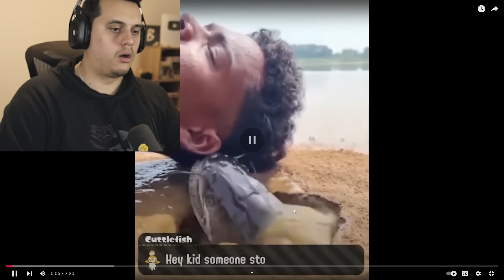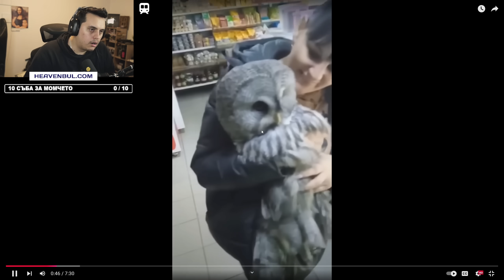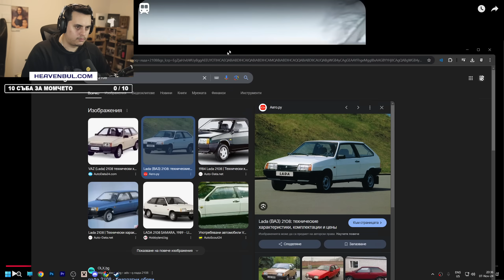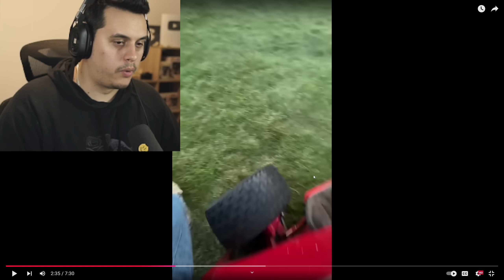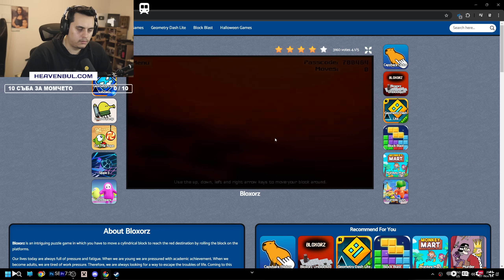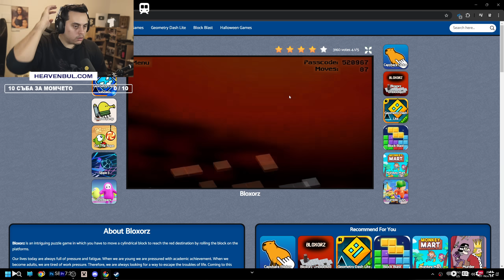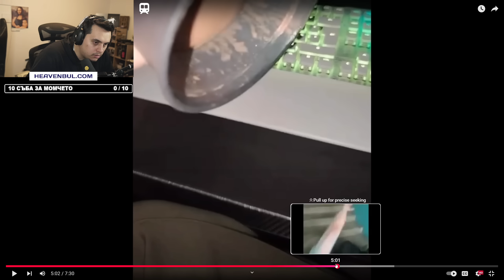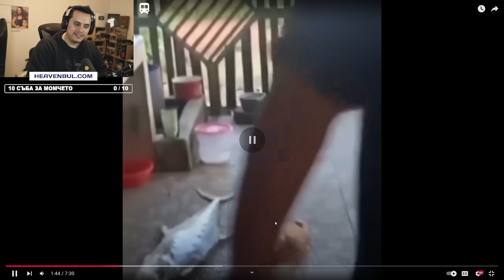Брутални ВИДЕА СЪС 100% СМЯХ 😂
❗ Стриймове от Понеделник до Петък  от 19:00 часа❗